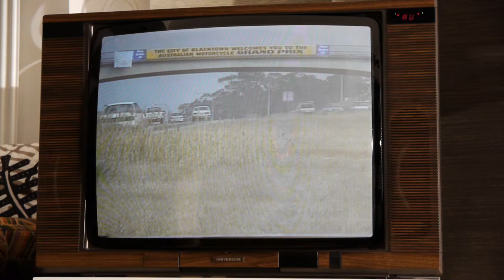This TV was Purchased on 13.12.1986 Universum FT 7156 Videotext 70 cm Old TV